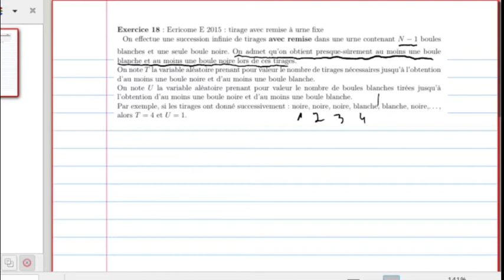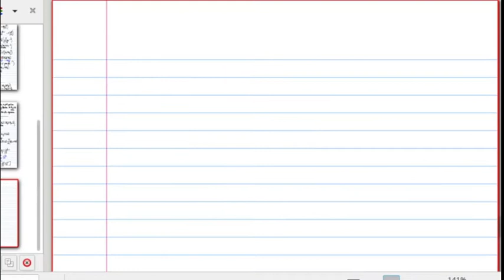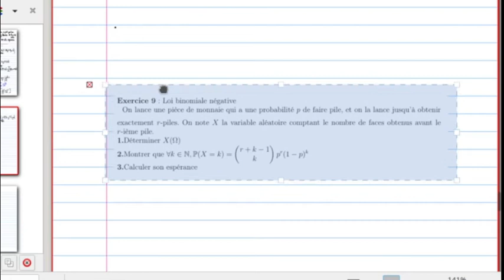cours du 31/03/22